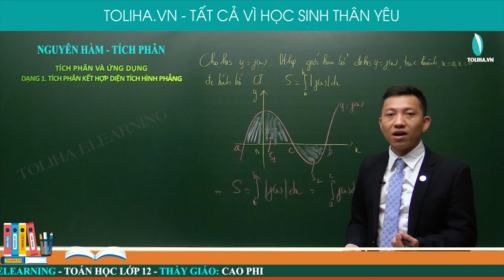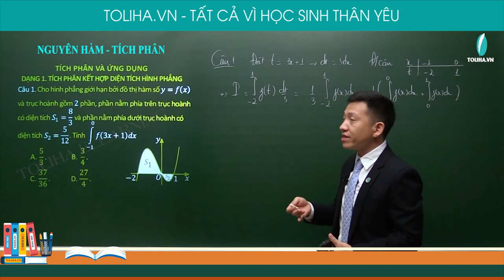Tích phân và ứng dụng - Nguyên hàm - Tích phân - Luyện thi THQG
Tích phân và ứng dụng
Nguyên hàm
Tích phân
TOÁN 12